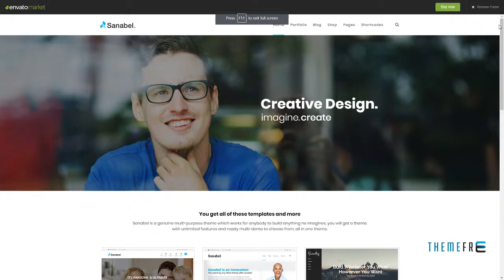Sanabel Corporate - Corporate Theme Ronald Montague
Layout Responsive

 Tags agency, business, clean, company, corporate, corporate theme, creative, mega menu, minimal, modern, multi demo, multipurpose, portfolio, responsive, slider